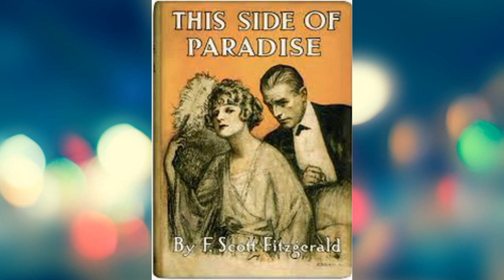STAR TREK: THIS SIDE OF PARADISE - TV REVIEW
Starring
William Shatner
Leonard Nimoy
DeForest Kelley

Directed by Ralph Senensky

Story by D. C. Fontana
Nathan Butler
Teleplay by D. C. Fontana

Featured music Alexander Courage

Cinematography by Gerald Finnerman

Guest appearances
Jill Ireland: Leila Kalomi
Frank Overton: Elias Sandoval
Grant Woods: Lt. Kelowitz
Michael Barrier: Lt. DeSalle
Dick Scotter: Painter
Eddie Paskey: Crewman
Walker Edmiston: Voice of Transporter Chief